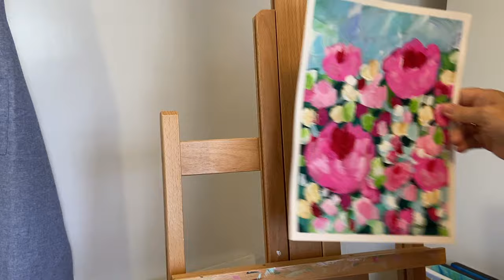START PAINTING after 40, 50, 60, 70. If not now, when?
START PAINTING (or doing anything) after 40, 50, 60, 70. If not now, when?
FREE: Ten Tips for Choosing Art for your Home and Workplace,

📚MY BOOKS: shorturl.at/empBG

🛒 RECOMMENDED SUPPLIES
SAKURA Pigma Micron Fineliner Pens
FINETEC PEARLESCENT WATERCOLOURS
PRIMA WATERCOLOURS
KURETAKI GANSAI TAMBI Watercolors
ACRYLIC PAINT PENS
Acrylic Paints